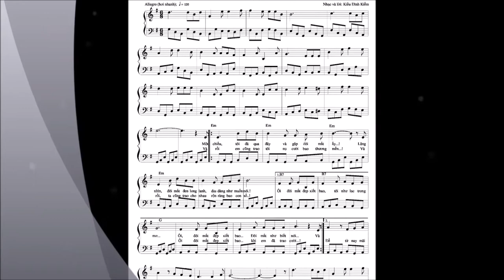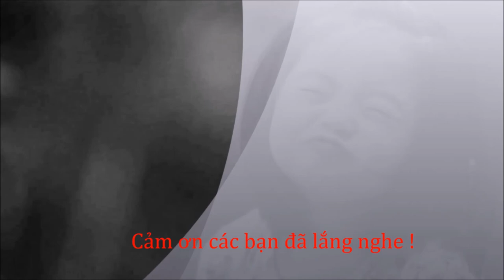ĐÔI MẮT BIẾT NÓI - Nhạc & lời: Kiều Đình Kiểm